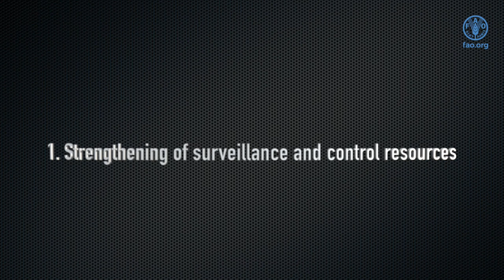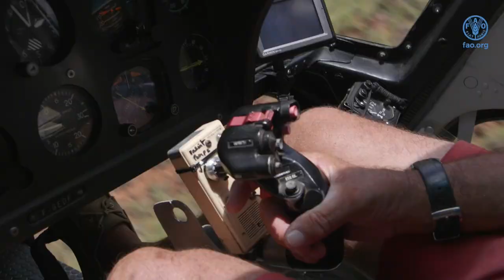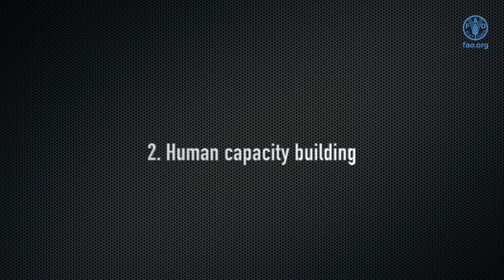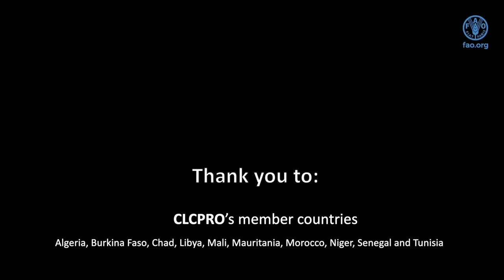Importance of Anticipatory Actions to Prevent Locusts Invasions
The video aims to give an idea of the importance of putting in place an anticipatory action plan to prevent Desert Locust invasions by  the strengthening of surveillance and control capacities adding to human resources capacity building (practical training on using drones and locust control),the use of biopesticides.- Targets : decision-makers, donors and other partners, locust experts and locust control operators. This video can be an introduction during the advocacy meetings with donors and during the meeting with the countries.